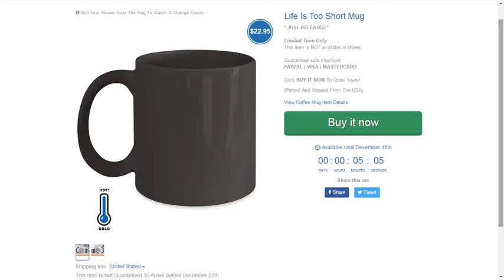Life Is Too Short Mug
Color Changing Mug Size And Details:

1- 11oz mug
2- Dishwasher and microwave safe
3- Black mugs are a slightly softer black than it appears in the preview where the design is printed
4- The highest quality printing possible is used. It will never fade no matter how many times you wash it.